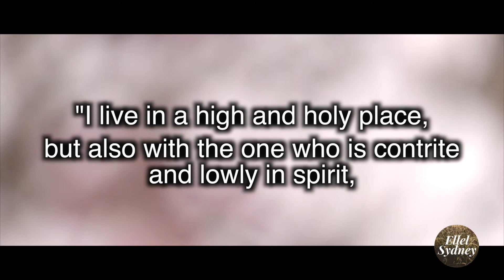Restoring The Human Spirit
Life-imparting teaching showing how the human spirit can be damaged and what God's keys are for its restoration.